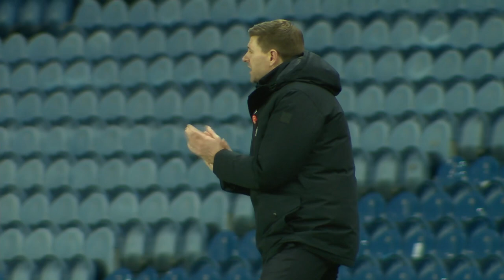GOAL OF THE DAY | Kemar Roofe 2020